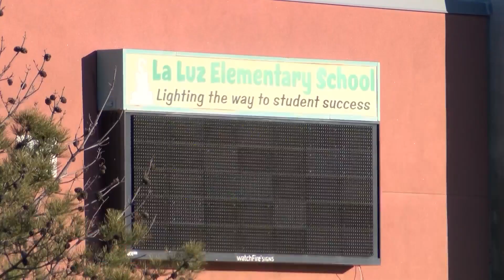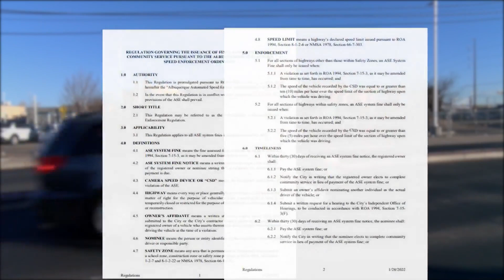Parents worry over speeding driver near La Luz Elementary School